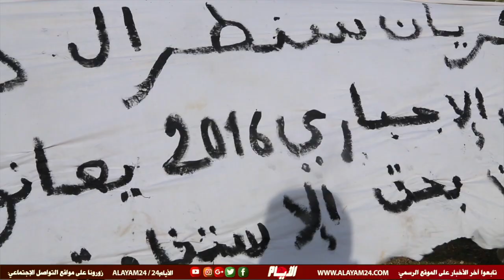امرأة بوجه مكشوف تفضح المستور وتكشف خروقات ملف ساكنة كاريان سنطرال